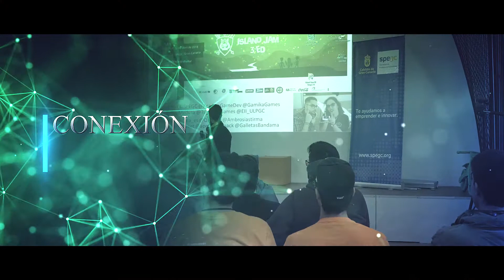Posgrado Videojuegos 2018 ULPGC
Les dejamos con el ShowReel de la cuarta edición del posgrado de diseño y programación de videojuegos, curso 2017-18, de la Universidad de Las Palmas de Gran Canaria.